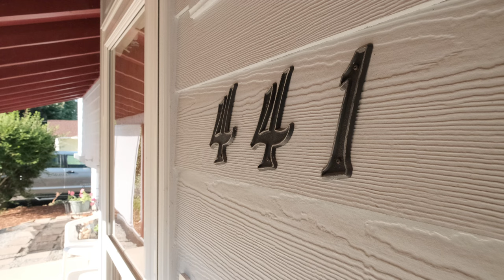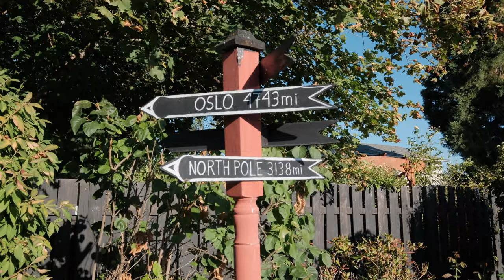441 Craven St N Monmouth OR